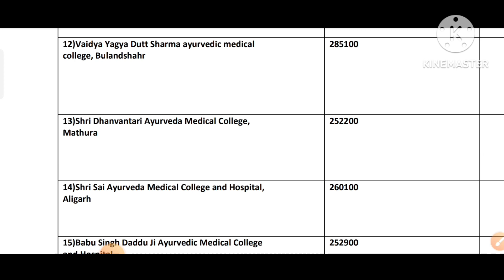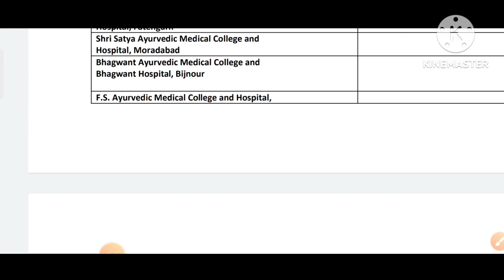up ayush choice filling guide||top to bottom govt.& pvt.BAMS colleg ||top private BAMS college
top_to_bottom_BAMS _COLLEG
up_officil _website_update
upayushcounselling2022
Guru gorakhnath institute of medical sciences_Fee
Sri Krishna Ayurvedic Medical College varanasi_Fee
Sardar Patel Institute of Ayurvedic Medical _fee
Ankerite Ayurvedic Medical College and Hospital,
Lucknow _Fee

Vaidya Yagya Dutt Sharma ayurvedic medical college, Bulandshahr_Fee

Shri Dhanvantari Ayurveda Medical College, Mathura_Fee

Major S.D. Singh Medical College, Farrukhabad_Fee
Shri Sai Ayurveda Medical College and Hospital,Aligarh_Fee
Naminath ayurved medical College agara_fee
Babu Singh Daddu Ji Ayurvedic Medical College and Hospital_Fee

Babu Singh Jai Ayurveda Medical College and Hospital Farrukhabad_Fee

Jeevan Jyoti Ayurvedic Medical College and Hospital_Fee

Shanti Ayurveda Medical College and Hospital_Fee
Dr K.G.D. Ayurvedic Medical College, Jhansi_Fee
G.S. Ayurveda Medical College, Pilakhua Hapur_Fee
Prem Raghu Ayurvedic Medical College and
Hospital_Fee
Dr Vijay Ayurvedic Medical College and Research Center, Varanasi_Fee
Shri Ram Ayurvedic Medical College, Meerut_Fee
Shri Ramchand Vaidh Ayurvedic Medical College and Hospital_Fee
Institute of Ayush Medical Science, Lucknow_Fee
Prakash Institute of Ayurvedic medical college,Bulandshahr_Fee
S.R.S. Ayurvedic Medical College, Agra_Fee
R.B. Ayurvedic Medical College and Hospital, Agra_Fee
J.D. Ayurvedic Medical College and Hospital,Aligarh_Fee
Dhanvantri Ayurvedic Medical College and Hospital, Bareilly_Fee
S.K.S. Ayurvedic Medical College, Mathura_fee
Doon Ayurvedic Medical College and Hospital, Saharanpur_Fee
Kunwar Vijedra Ayurvedic Medical College and Hospital, Saharanpur_Fee
S.N.S.K. Ayurvedic Medical College and Hospital, Gazipur_Fee
W.T.M. Ayurvedic Medical College and Hospital,Amroha_Fee
Mahaveer Ayurvedic Medical College Meerut Fee
Aligarh Unani and Ayurvedic Medical College, Aligarh_Fee
Bharat Ayurvedic Medical College and Hospital Muzaffarnagar_Fee
Vivek College of Ayurvedic Sciences and Hospital, Muradabad_Fee
Shri SG Minority Ayurved Medical College & Hospital Ghazipur_Fee
Glocal College of Ayurveda Medical Sciences and Research Centre, Saharanpur_Fee
Dr Anar Singh Ayurvedic Medical College and Hospital, Fatehgarh_Fee
Sanskriti Ayurvedic Medical College and Hospital, Mathura_Fee
Shri Satya Ayurvedic Medical College and
Hospital, Moradabad_Fee
S.C.P.M. Ayurvedic Medical College and Hospital, Lucknow_Fee
Chandrashekhar Singh Ayurvedic Institute, Kaushambi_Fee
S.A.S. Ayurvedic Medical College and Hospital, Varanasi_Fee
Bhagwant Ayurvedic Medical College and
Bhagwant Hospital, Bijnour_Fee
F.S. Ayurvedic Medical College and Hospital, Firozabad_Fee
Apex Institute of Ayurvedic and Medicine and Hospital, Varanasi_Fee
Bharat Ayurvedic Medical College and Hospital, J.P.Nagar_Fee
M.D. Ayurvedic Medical College, Agra_Fee
Ishan Ayurvedic Medical College, Greater Noida_Fee
R.K. Ayurvedic Medical College, Azamgarh _Fee
Sanjeevani Ayurvedic Medical College, Amroha_Fee
Divya Jyoti Ayurvedic Medical College and Hospital, Ghaziabad_Fee